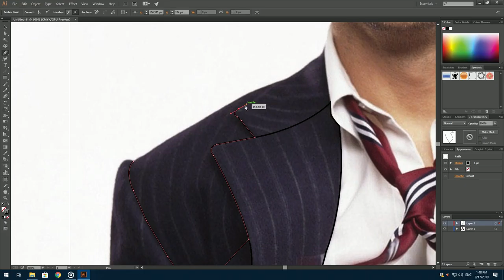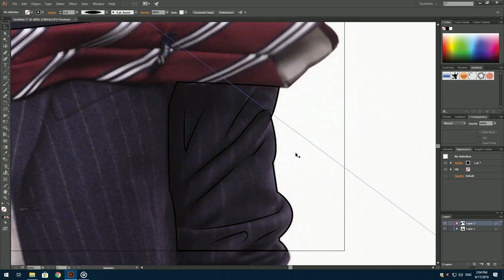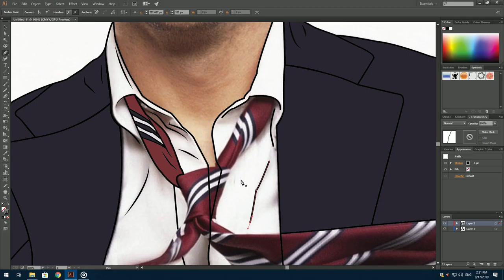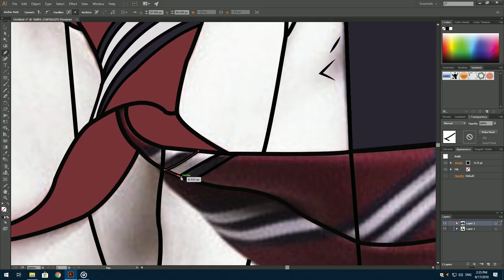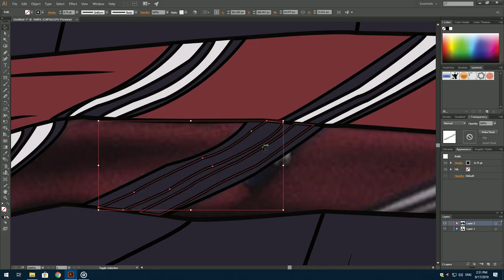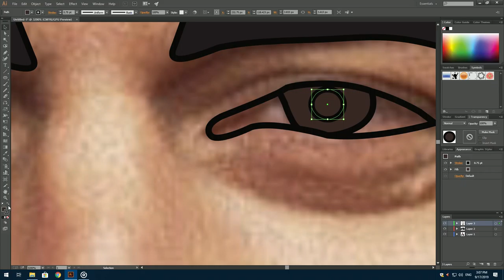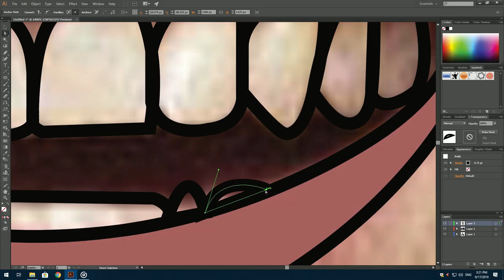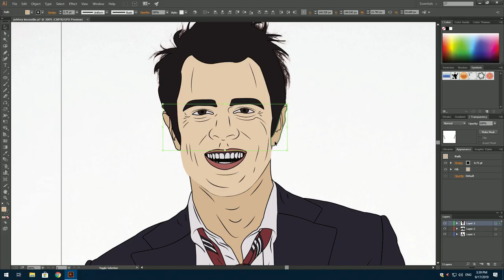Digital Art for Johnny Knoxville founder of jackass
Hey there, i will be drawing an illustration of Johnny Knoxville.

Philip John Clapp, known professionally by his stage name Johnny Knoxville, is an American actor, film producer, screenwriter, comedian and stunt performer. He is best known as a co-creator and star of the MTV reality stunt show Jackass, which aired for three seasons from 2000–2002.

If you enjoyed make sure to smash that like button 👊👍 and comment what illustration you want next✒️, last but not least don't forget to turn on post notifications so that you won't miss any video in the future🔔

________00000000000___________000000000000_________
______00000000_____00000___000000_____0000000______
____0000000______________000________________00000_____
___0000000________________0____________________0000____
__000000_________________________________________0000___
__00000__________________________________________ 0000__
_00000________________JACKASS________________00000_
_00000_______________________________________000000_
__000000___________________________________0000000_
___0000000_______________________________0000000_
_____000000____________________________000000______
_______000000________________________000000________
__________00000_____________________0000___________
_____________0000_________________0000_____________
_______________0000_____________000________________
_________________000_________000___________________
_________________ __000_____00_____________________
______________________00__00_______________________
________________________00_________________________

Jungle juice by wataboi